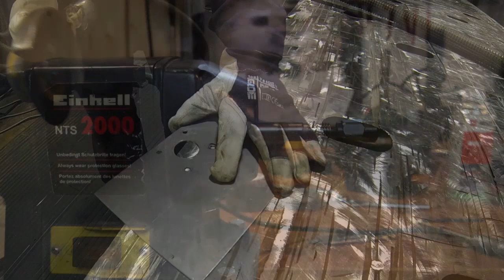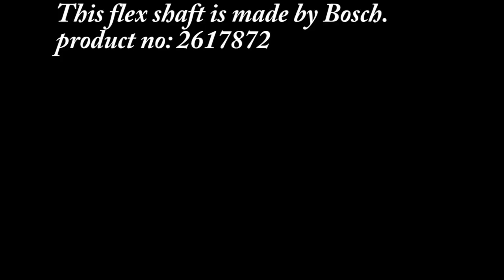Simple bench grinder modification.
I bought this bench grinder couple years ago from flea market.
It actually never worked as a bench grinder, stones we're both unbalanced and low quality... Afterall, i don't never use grinding stones, so i decided to modify this grinder more suitable for me.